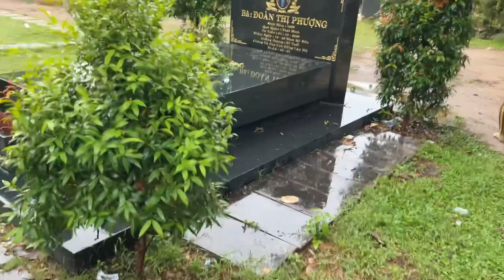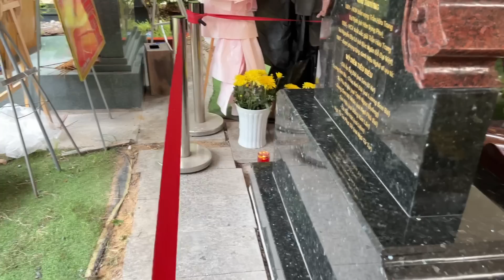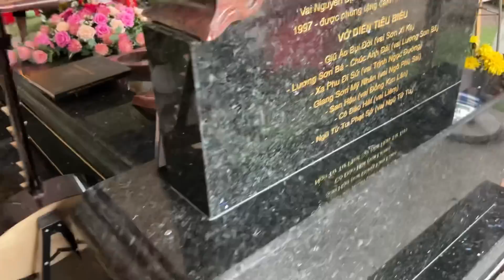Động trời Mất cắp 5 chỉ vàng nhẫn của Cô bán vé số tội nghiệp tại mộ Nsut Vũ Linh